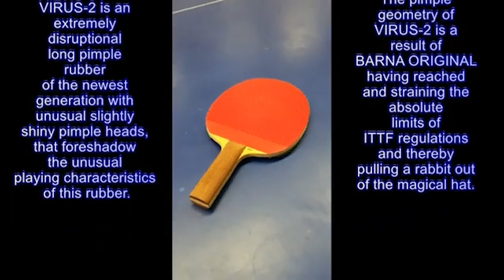Swedens famous long pimple player Marco Maric plays with BARNA VIRUS-2.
Swedens famous long pimple player Marco Maric plays with
BARNA VIRUS-2 and der-materialspezialist WIZARD blade.